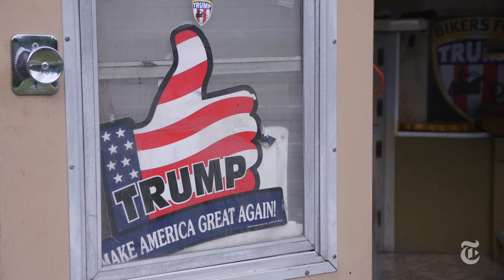Donald Trump's Biker Force | Republican National Convention | The New York Times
Chris Cox leads Bikers for Trump, a group that drove into Cleveland on motorcycles on Monday to patrol the Republican National Convention and to rally behind the presumptive nominee.

Produced by: BRENT MCDONALD AND BEN LAFFIN